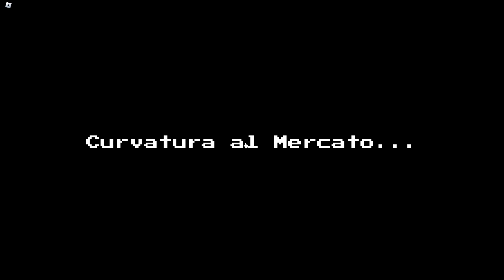COSTRUISCO UNA BASE SEGRETA SU ROBLOX!!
📕 NUOVO LIBRO
La vanilla degli youtuber 🥰